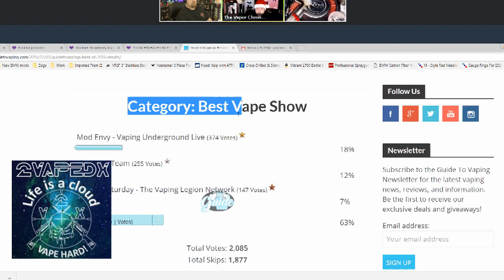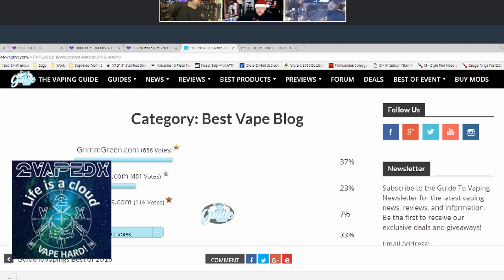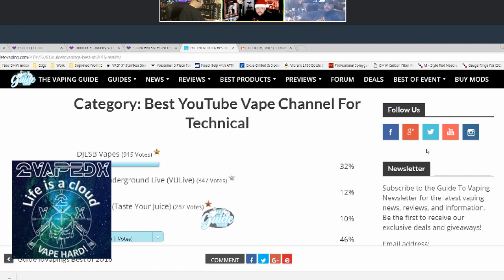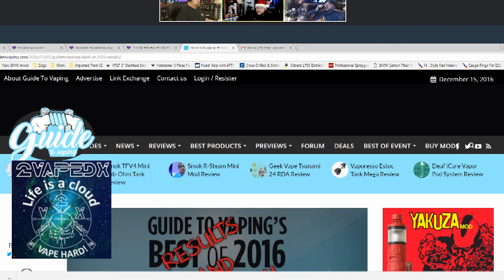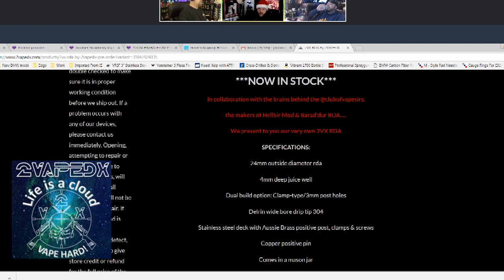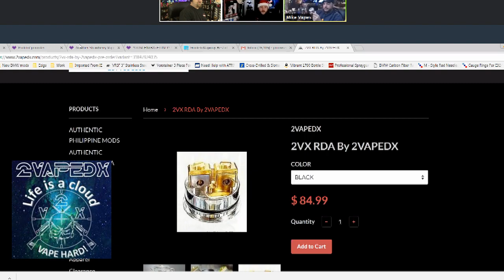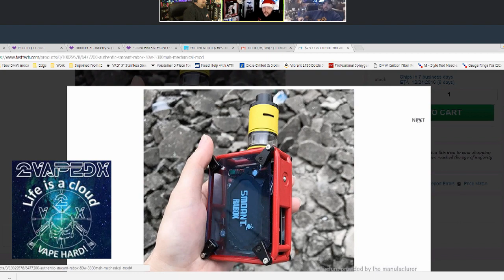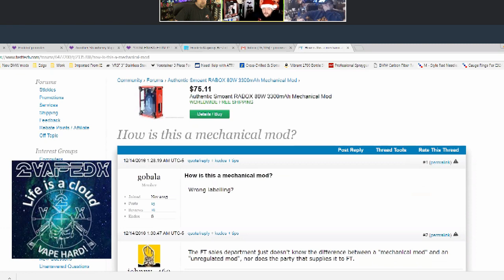The vApe Team Episode 87 - Vaping In 2017?